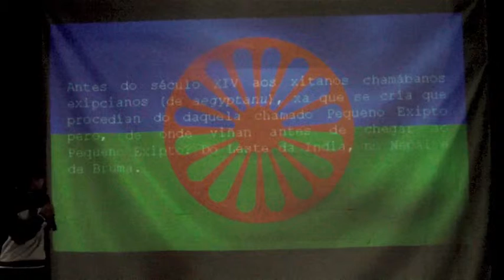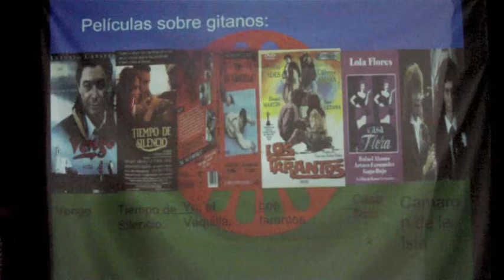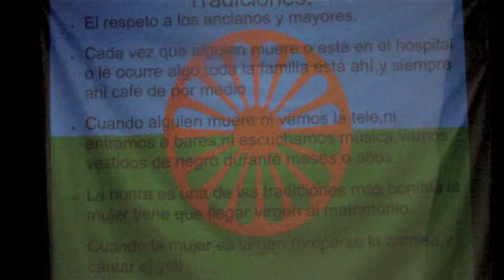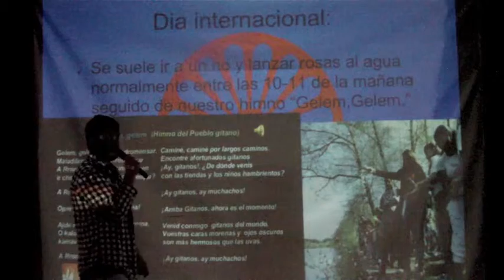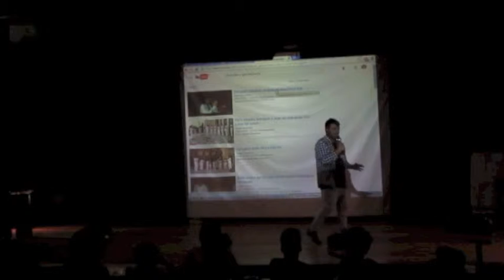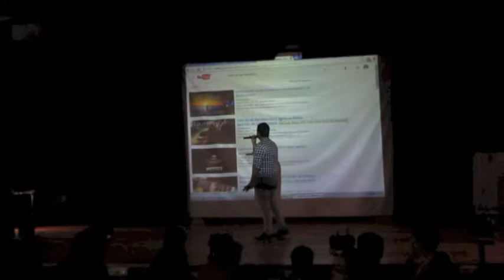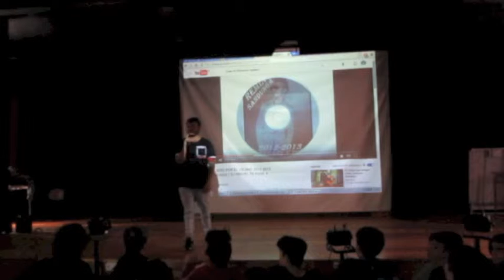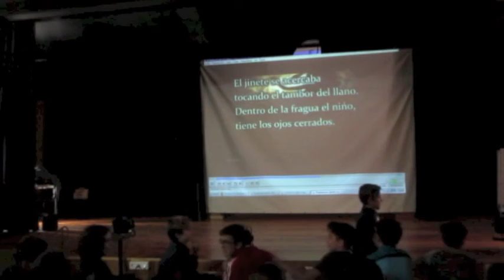A CULTURA XITANA, por Carlos Jiménez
O 8 de abril do ano 2017 celebramos o Día do pobo xitano, no IES Ribeira do Louro, cunha conferencia a cargo do alumno do centro Carlos José Jiménez Gabarres, de 2ºESO-B. Esta actividade foi organizada pola Biblioteca do instituto e coordinada pola profesora Raquel Castro Martínez, do Departamento de Lingua Galega.